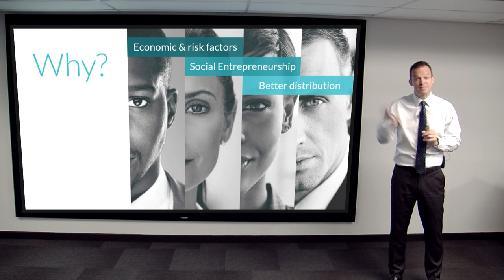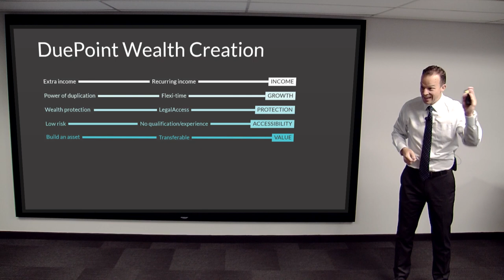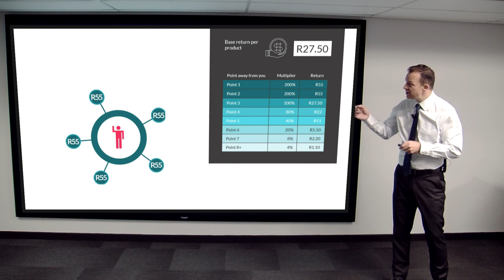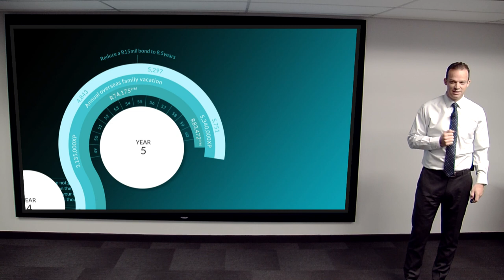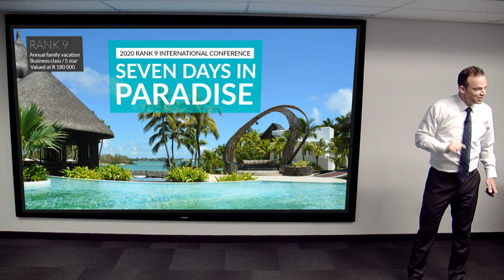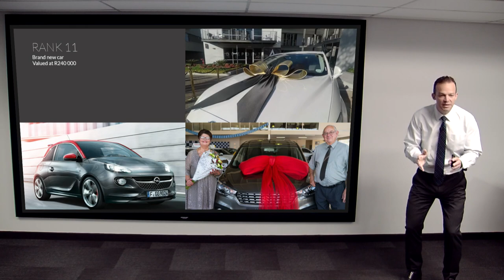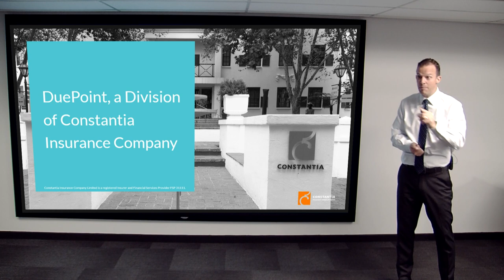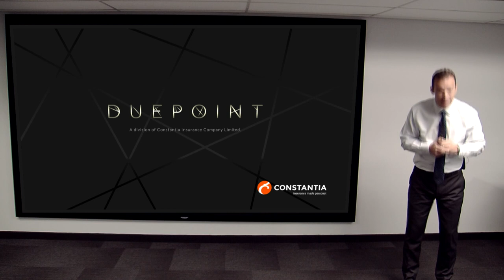DuePoint Introduction Presentation